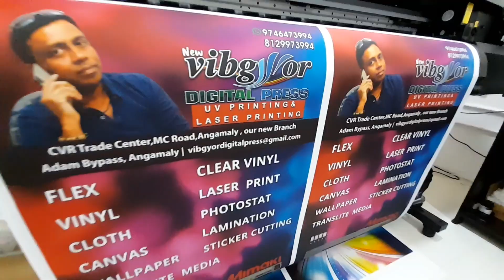UV Printing Angamaly, Kochi, Ernakulam. Flex printing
UV Printing for the first time in Angamaly @ NewVibgyorDigitalPress.
UV Printing Angamaly, Kochi, Ernakulam.
- Backlit printing - translite backlit prints, cloth backlit, star flex backlight printing
- Canvas printing
- Frontlit printing
- Vinyl printing
- Clear vinyl printing - Stickers on front glass
- Cloth printing
- Plastic canvas printing, etc.
- Star flex printing
- Banner printing

Applications:
- Indoor advertising
- Outdoor advertising - flex boards, signboards, backlit signs, hoardings
- Rollup stands
- Banners - especially cloth banners

We are a printing press in business for over 10 years.

Laser Printing Products:
- Graphic Designing
- Visiting cards
- Sticker printing and sticker cutting
- ID card
- Banner
- Wedding card/Thanks card
- Brochure
- Calendar
- Notice
- Leaflet
- Coarl
- Binding
- Mug printing
- Photostat/photocopy
@ Vibygor Angamaly Laser Printing